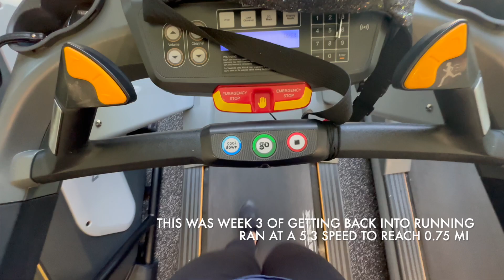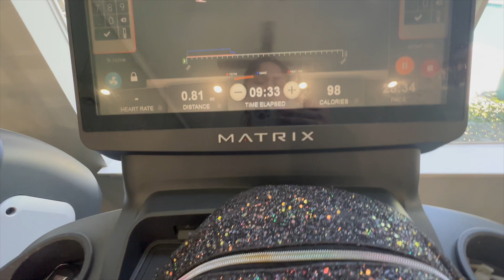Vlog: Birthday surprises for my love | Trader Joe's Haul | running update | birthday gifts for him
Join me for a fun and eventful day as I celebrate Jared's (my life partner) birthday! 🎉 In this vlog, I take you along for all the special moments, including getting a festive balloon and a delicious cupcake for Jared.

I also share my morning run and give a little update on my progress. Plus, I show you all the goodies I picked up at Trader Joe's . It's a day filled with celebrations, miss autumn vibes, and everyday adventures. 🥳🎈🧁

Much Lovee ✌️
Marthaaa May